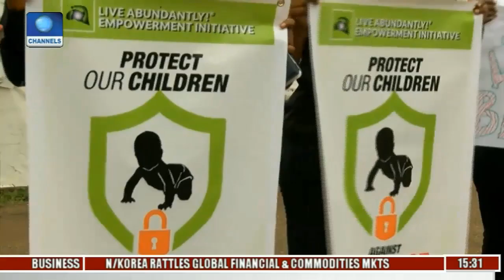Dateline Lagos Pt 1